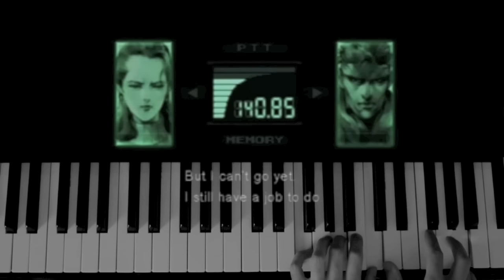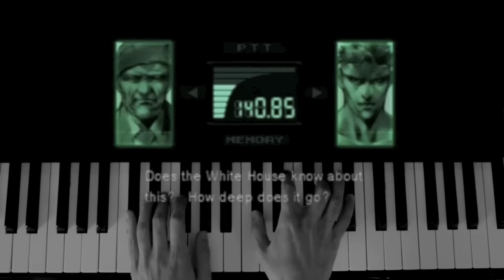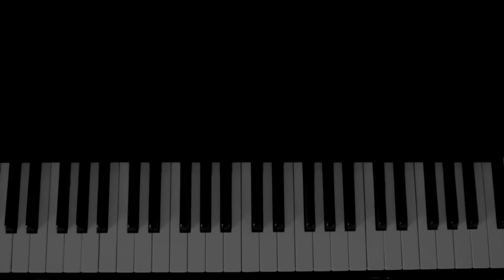Metal Gear Solid - Trailer [Fan made]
My cover of "Enclosure" with a montage I made from MGS1 clips and dialog. Hope it will bring back memories! I recorded 3 separate tracks for the strings (played on a keyboard), plus an additional track for the main melody during the second half of the cover.